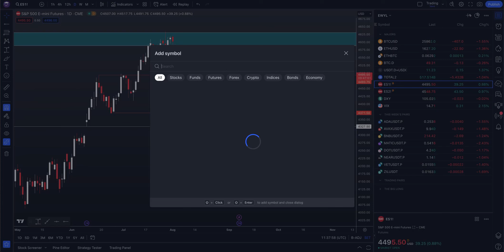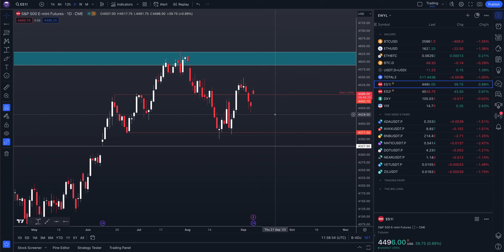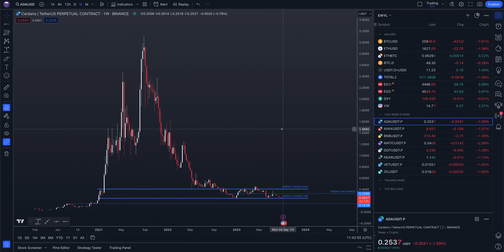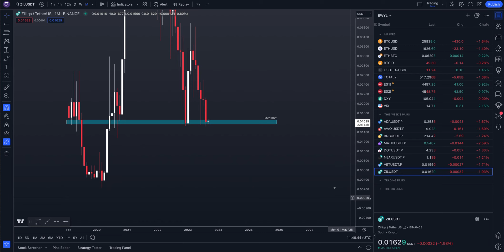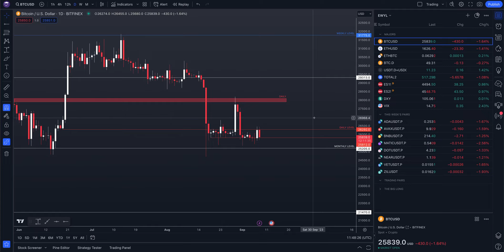Why Did BTC Pump & Dump Overnight? These Altcoins Are On Thin Ice!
BTC had some strange price action overnight, in this video I explain a possible explanation.

🤩 Remember, WE ARE not financial advisors, and please do your own research before investing! 🤩